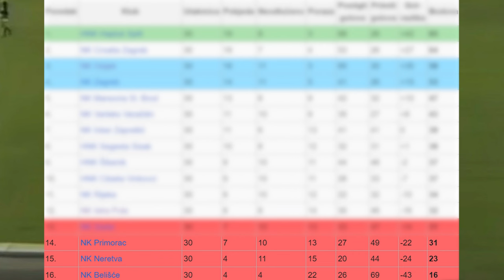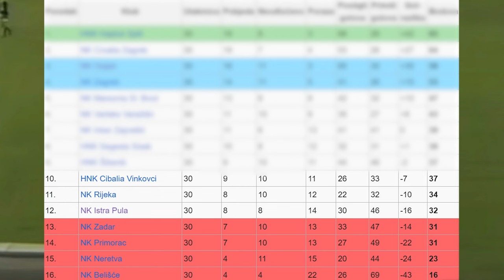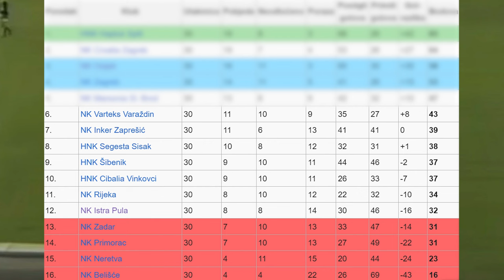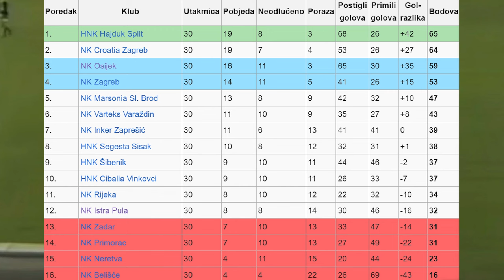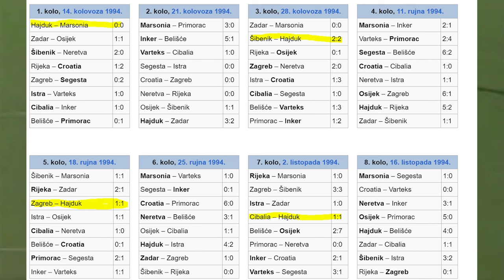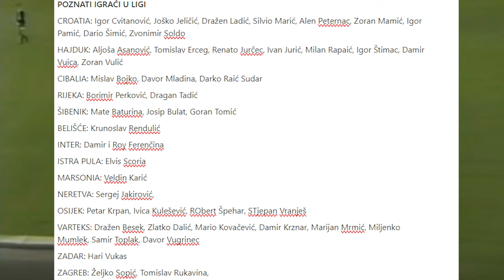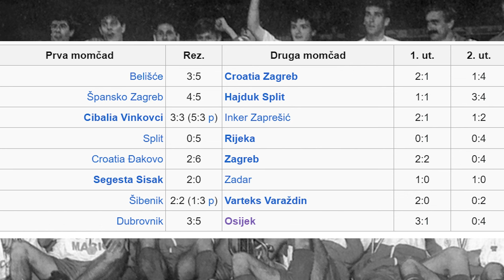HAJDUK JE OSVOJIO LIGU I KUP | Četvrta sezona HNL-a | HNL 1994/1995